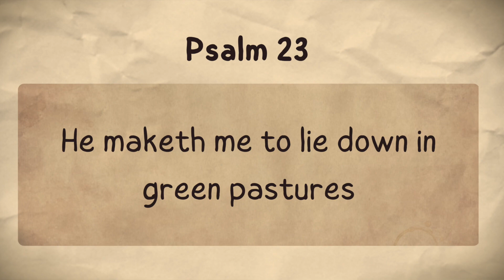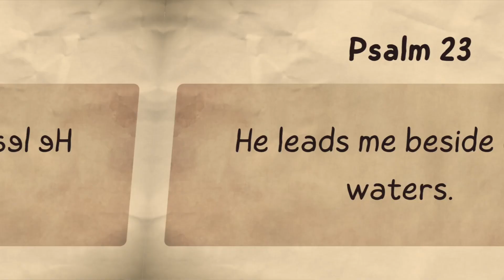Guide | Billy Richards Vlog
When was the last time you asked God for guidance?